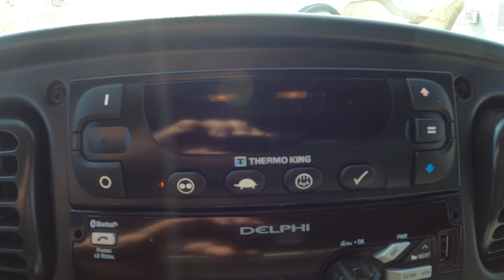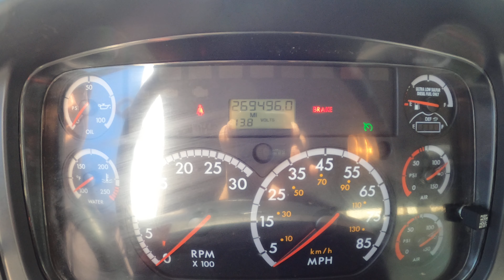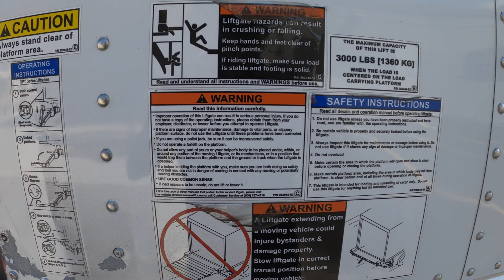GM2644 FREIGHTLINER M2 201